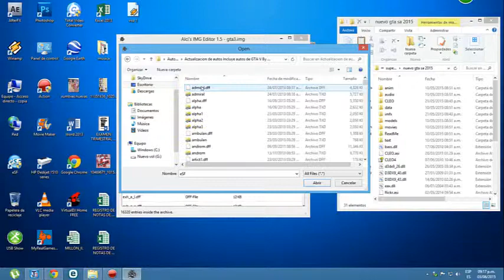COMO DESCARGAR E INSTALAR LOS AUTOS DEL GTA V PARA GTA SA BY TMF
hola amigos del youtube soy TMF y hoy les comparto este nuevo mod para gta sa, el mod se trata de nuevos autos 2015 para gta sa